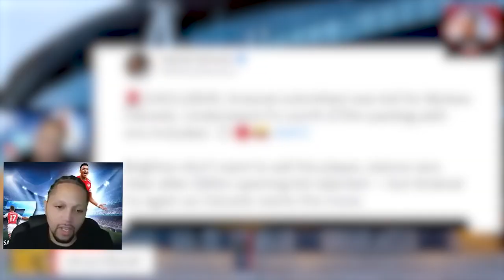"I'M WALKING AWAY FROM CAICEDO" (CRAIG DAVID SETTINGS)